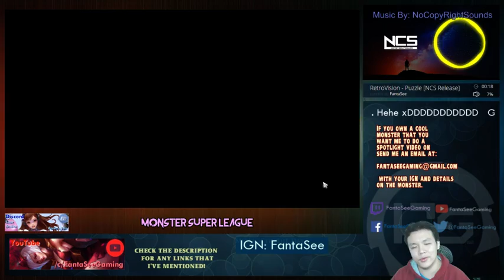Monster Super League ACTION!! TILT DAY WON'T END!!?? NOT EVEN IN THE ARENA??!! ♕REKT SO HARD...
⚔Game Accounts:

♙League of Legends:
Taiwan: Perfect_Is_SHlT

♟B.net BattleTag:
FantaSee#11954 (WoW)
WaifuMaker#4848 (Overwatch)

♙Monster Super League:
FantaSee

✌ Programs Used:
~~ Nvidia Shadowplay